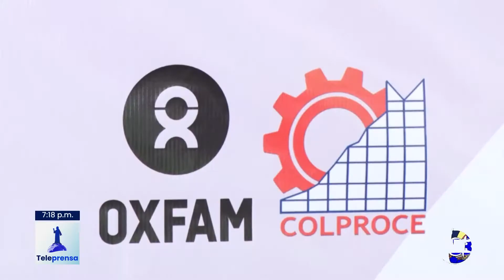Teleprensa33 | Colproce entrega reconocimientos a economistas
El Colegio de Profesionales en Ciencias Económicas, Colproce, entregó este martes reconocimientos a expertos en esa materia.